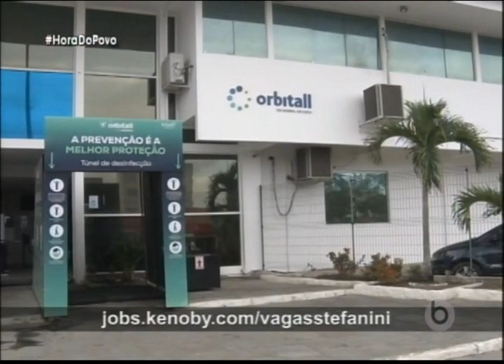HORA DO POVO | 15/02/21